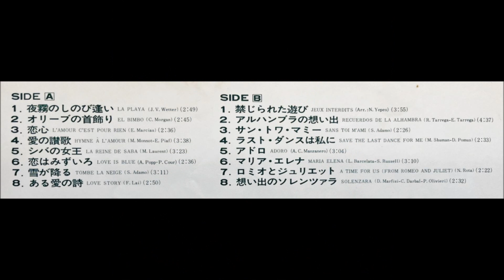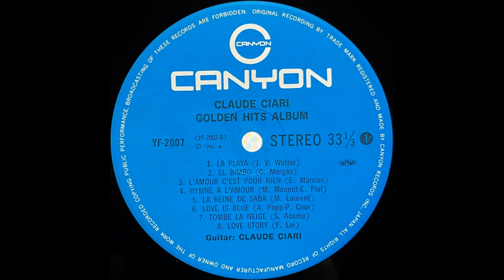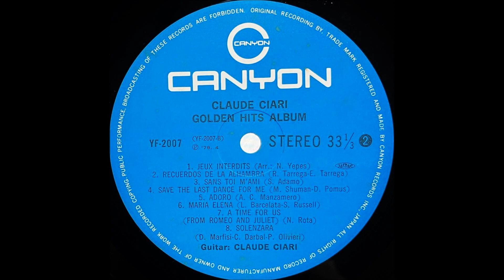「ラスト・ダンスは私に」クロード・チアリ ムード・ギター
「ゴールデン・ヒッツ・アルバム」

ギター：クロード・チアリ

株式会社キャニオン・レコード                YF - 2007
1976・4                                                         ￥2,400